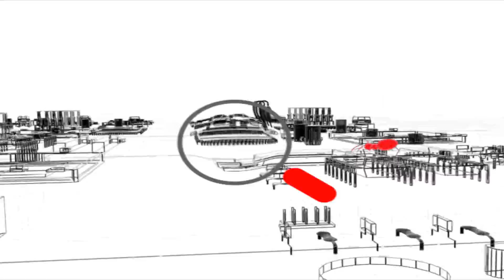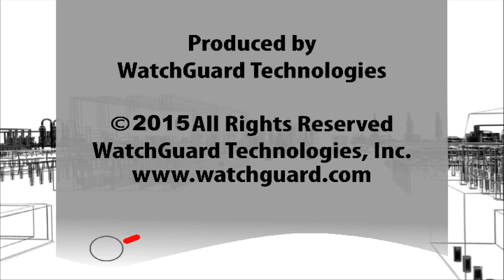Lizard Stresser- WSWiR Episode 134